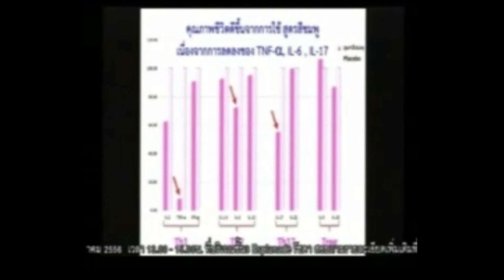bimเชียงใหม่ โรคริดสีดวงทวาร bimสูตรสีเขียว 098-2515166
สอบถามสินค้าที่คุณเล็กนิชาภา
ศูนย์บิมBIMhcc โทร.098-251-5166
bimcenter จ.เชียงใหม่ โทร.087-7100-424
instragram : bim100center
BIM100(บิมร้อย) รายการสุขและสวย bimเชียงใหม่  โรคริดสีดวงทวาร bimสูตรสีเขียว
ขายบิมร้อยสูตรดร.พิเชษฐ์ บ.เอเชียนไฟโตซูติคอลล์ มหาชน จก.APCO mai หุ้นเด่นได้รับ3รางวัลในปี2014 best company  best csr best performance
มั่นใจได้100%ด้วยงานวิจัยจากศูนย์วิจัยและพัฒนามังคุดไทย โดยท่าน ศ.ดร.พิเชษฐ์ วิระยะจิตรา รศ.ดร.อำไพ ปั้นทอง ออกอากาศทางBluesky ช่องฟ้าวันใหม่ และทางtruevision TNN2 ทรูวิชั่นดร.เสรี วงษ์มณฑา คุณต้น ตระกานท์ คุณปลาช่อง7 ดำเนินรายการ บิมสูตรสีฟ้าเบาหวาน มะเร็ง สูตรสีส้มสะเก็ดเงิน สูตรสีชมพูข้อเข่าอักเสบ เก๊าฑ์ รูมาตอยด์ เอสแอลอีSLE โรคพุ่มพวง ซีสเนื้องอก มะเร็งเต้านม มะเร็งต่อมลูกหมาก กระเพาะ ลำไส้อักเสบ เครียดไมเกรน ออฟฟิตซินโดรม โสมชาเขียว เห็ดหลินจือ DXN ซันคราร่า หลินจือมิน บิมร้อย ลีฟ เพิ่มcd4 ศูนย์บิม bimhccจังหวัดชลบุรี เชียงใหม่ หาดใหญ่ สงขลา สุราษฎร์ธานี สนญ.กรุงเทพฯ กทม. LIVแอลไอวี ลีฟ บิมร้อยอาหารเสริมเพิ่มcd4โรคเอดส์ AIDS HIV เอชไอวี